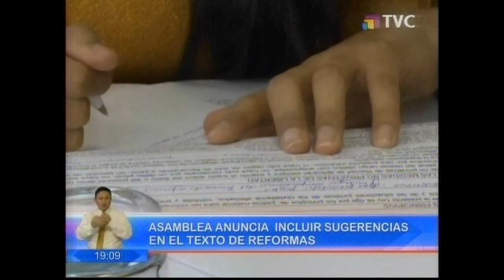TELEVICENTRO NOCHE 04 10 LAUDO ARBITRAL